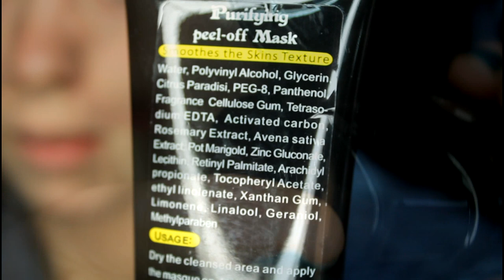Addio punti neri! Pocket Review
★IMPORTANTE★
Clicca in alto a destra "SEGUI" perchè Facebook non vi fa visualizzare ciò che pubblico. :-) Grazie :-)

★ Istagram: simo_makeup

Non sono stata pagata nè obbligata da nessuna azienda per parlare, recensire e swatchare i prodotti menzionati. Ogni opinione è prettamente legata al MIO uso professionale e personale.
Un bacio
Simona